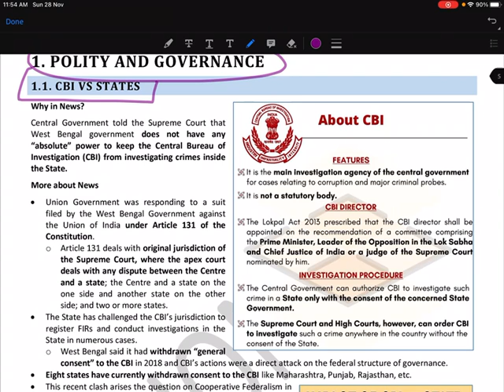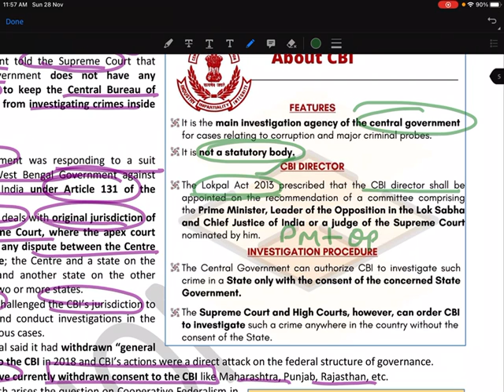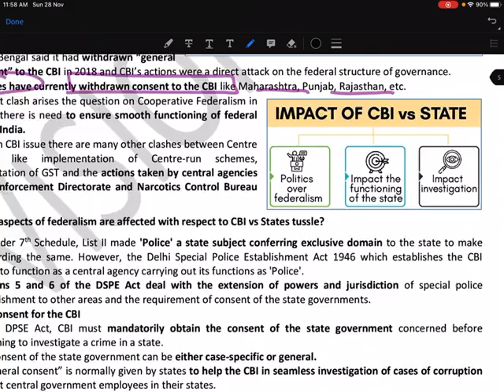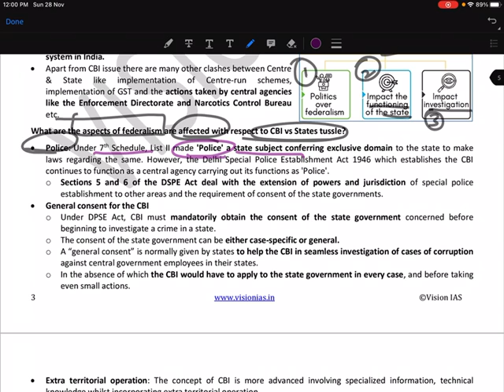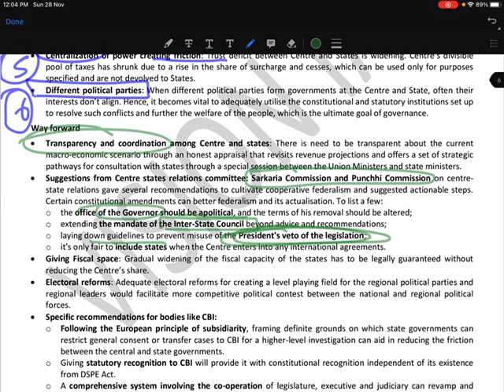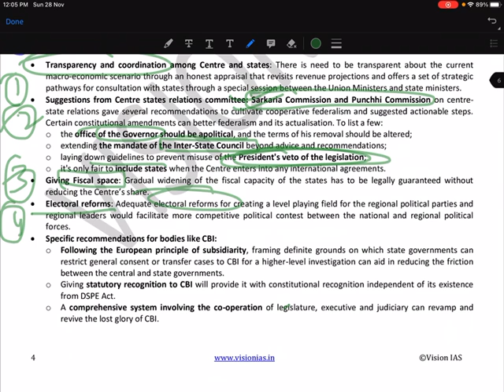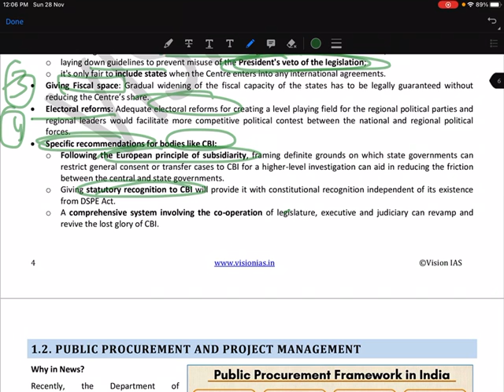VISION IAS Monthly current affairs// October 2021/ Polity/ CBI and State